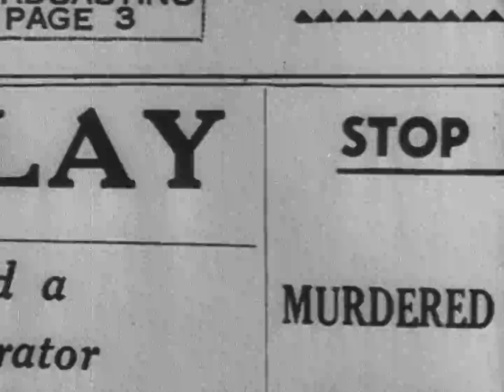Genç Ve Masum - Young and Innocent (1937) Türkçe Dublaj Tanıtım -NFSG